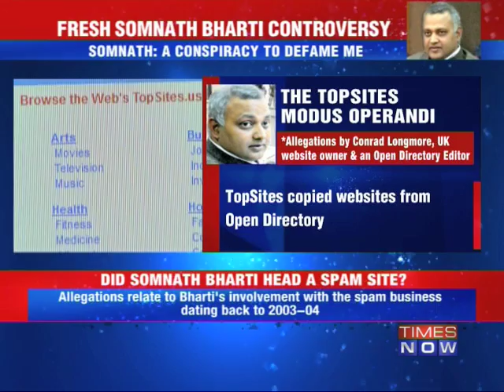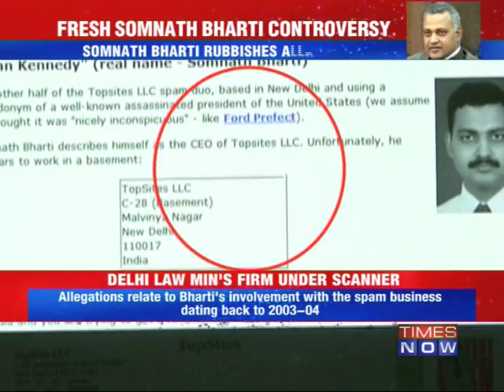Fresh Controversy for Delhi Law Minister Somnath Bharti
'Spamming' charges against Somnath Bharti
Delhi Law Minister Somnath Bharti seems unable to get himself rid of the web of controversies that continue to put him & his party under the scanner. In a fresh case, a cyber expert has accused Somnath Bharti of heading a spam site but the under-fire minister has denied all charges against him, claiming it to be a conspiracy to malign his image. Download the Times Now India's Election HQ app and get all the election info at one go. Social Media Links